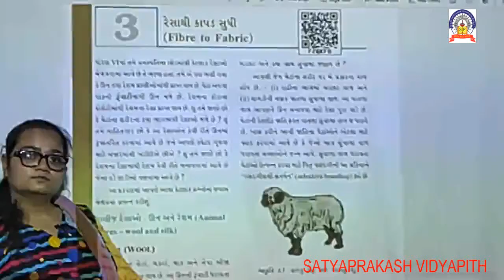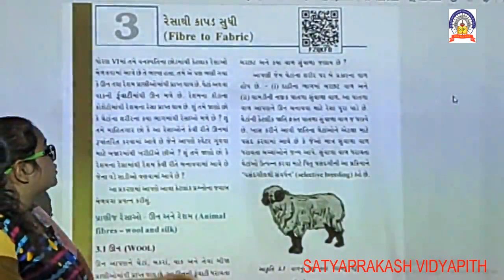STD 7 SCIENCE CH 3 PART 1 22 7 20